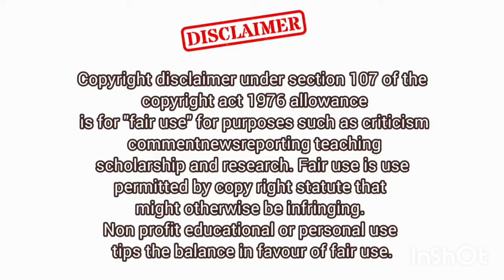Heathy Recipes for Weight Gain in 2024 || Best Foods for Healthy Weight Gain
weight gain
how to gain weight
healthy weight gain
weight gain recipe
healthy recipes for weight loss
healthy recipes
healthy weight gain recipes
smoothie recipes for weight loss
best foods for healthy weight gain
how to gain healthy weight
meal prep for weight loss
how to gain weight in a healthy way
gain weight in the right places
weight gain drink

Device: Android